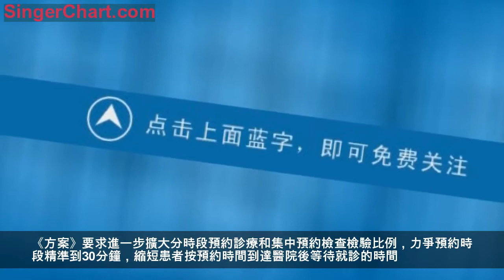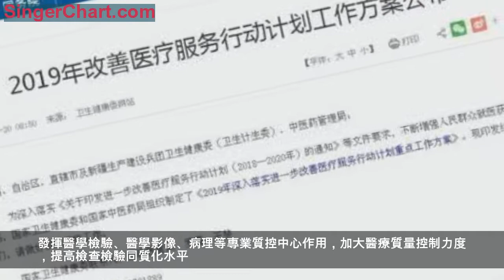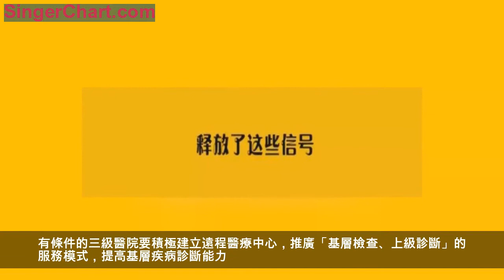國家發話了，醫院不要深夜凌晨放號 ！以後這些人更方便了！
您有沒有過
熬著夜，緊盯著手機
搶醫院專家號的經歷？
今後，這種情況有望改善啦！
國家衛生健康委員會日前發布《2019年深入落實進一步改善醫療服務行動計劃重點工作方案》，《方案》給出了包括科學建立預約診療制度，力爭預約時段精準到30分鐘，避免門診二次預約導致重複排隊等10項具體任務，不斷增強人民群眾就醫獲得感。
這個針對所有醫療機構的年度任務清單，關係著我們每個人！
科學建立預約診療制度
力爭預約時段精準到30分鐘
《方案》要求進一步擴大分時段預約診療和集中預約檢查檢驗比例，力爭預約時段精準到30分鐘，縮短患者按預約時間到達醫院後等待就診的時間。
優化預約診療流程，避免門診二次預約導致重複排隊的情況。
科學合理安排預約放號時間，避免深夜放號、凌晨放號等情況。
針對老年人、殘疾人等特殊群體，提供預約診療志願者服務。
在做好預約挂號、檢查檢驗集中預約的基礎上，進一步加強醫療資源調配，鼓勵開展門診取藥、門診治療、住院床位、日間手術、停車等醫療相關流程的預約服務。
* 連您停車的問題都考慮到了，貼心吧，總之一句話：想方設法提高就診便利性！
檢驗結果「一單通」
緩解「不同醫院、重複檢查」問題
對群眾感受強烈的「不同醫院、重複檢查」的問題，此次改善醫療服務行動要求，在醫聯體內率先實現醫學檢驗、醫學影像、病理檢查等資料和信息共享。有條件的地區可以引入第三方保險，建立起檢查檢驗結果互認的風險共擔機制。
通過省級、市級等相關專業醫療質量控制合格的，要在相應級別行政區域內實行檢查檢驗結果互認，不斷增加互認的項目和醫療機構數量。
制訂完善檢查檢驗技術標準和操作規範，廣泛開展相關人員培訓，提高操作和診斷水平。
發揮醫學檢驗、醫學影像、病理等專業質控中心作用，加大醫療質量控制力度，提高檢查檢驗同質化水平。
* 實施檢驗結果「一單通」，換醫院不用重複檢查，還能為您節約時間節省就診費用，一舉多得啊！
資料圖
看病就診「一卡通」
力爭實現電子病歷信息共享
還在使用一大堆就診卡？告訴你，已經out了。
《方案》要求整合各類就診卡，積極推進地級市區域內醫療機構就診「一卡通」，有條件的省級行政區域實現患者就診「一卡通」。
鼓勵有條件的地方統籌轄區內各醫療機構的挂號手機軟體、網站，建立統一平台，方便患者就診。城市醫療集團應當搭建信息平台，在集團內部率先實現「一卡通」，力爭實現電子健康檔案和電子病歷信息共享，為患者提供高質量的連續醫療服務。
* 以後看病啊，不光不用帶一大堆這卡那卡了，連電子病歷都能共享，想想就很高級！
提高老年護理服務質量
今後護理人員要吃香了
《方案》提出建立老年護理服務體系，制定完善老年護理服務指南規範，加強老年護理從業人員培訓，提升老年護理服務能力。
鼓勵有條件的地區增加護理院（站）、護理中心數量，開展「網際網路+護理服務」試點工作。加快發展社區和居家護理服務，積極開設家庭病床，擴大老年護理服務供給，不斷滿足老年人群健康服務需求。開展中醫特色護理，提高中醫護理水平。
* 看看，要開設家庭病床，還要開展中醫特色護理，老年護理服務市場的大門被打開，專業的老年護理從業人員前景看好！
確定分娩鎮痛試點醫院
開啟兒童檢查鎮靜模式
近日，全國有900多家醫院通過遴選成為第一批分娩鎮痛試點醫院。
在《方案》中，要求深入開展分娩鎮痛試點工作。鼓勵醫院開設麻醉門診、疼痛門診，加強兒童、老年人、腫瘤患者的鎮痛服務。有條件的醫院探索建立門診無痛診療中心、兒童鎮靜中心，不斷滿足人民群眾對醫療服務舒適化的新需要。
* 可以預見，圍繞麻醉醫療服務展開的一系列措施將進一步提升就醫體驗，麻醉醫學將成為醫療領域炙手可熱的專業！
藥師加入家庭醫生簽約隊伍
開展長期用藥的藥學服務
《方案》要求進一步加大藥師配備力度，持續開展藥學服務培訓，重點提高長期用藥的藥學服務能力。
鼓勵藥師參與家庭醫生團隊簽約服務，為長期用藥患者提供用藥信息和藥學諮詢服務，開展個性化的合理用藥宣教指導。有條件的醫療機構可探索開展用藥隨訪、病情監測、藥物重整等工作，為長期用藥患者提供專業的藥學服務，保障醫療質量和安全。
* 從近幾年國家發布的文件來看，藥師的地位越來越凸顯！
搭建遠程醫療協作網
不斷完善遠程醫療制度
擴大遠程醫療覆蓋範圍，三級醫院重點發展面向基層醫療機構和邊遠地區的遠程醫療協作網。有條件的三級醫院要積極建立遠程醫療中心，推廣「基層檢查、上級診斷」的服務模式，提高基層疾病診斷能力。
豐富遠程醫療服務內涵，針對糖尿病、高血壓等慢性病，搭建醫療機構與患者居家的連續遠程醫療服務平台，提高疾病管理連續性和患者依從性。
* 糖尿病、高血壓等慢性病人，今後可以在家裡接受遠程醫療指導了！
一些「久久為功」的醫療服務
也有了新的目標
▪ 繼續優化急診急救服務，鼓勵有條件的地方整合資源，探索開展有醫療服務需求的非院前醫療急救患者的轉運服務，加強相關工作管理，保證醫療質量和安全。
▪ 鼓勵有條件的地方統籌轄區內各醫療機構的挂號手機軟體、網站，建立統一平台，方便患者就診。
▪ 積極應用快速康復理念指導臨床實踐，提高手術患者醫療服務質量，縮短手術患者平均住院日。
▪ 在不斷提升患者滿意度的同時，《方案》要求，不斷改善醫務人員工作環境，以及就餐、安保等後勤保障條件，完善值班室、淋浴室等基本生活設施，提升醫院員工滿意度。
國家多學科診療試點將深入推進
《方案》提出，推進國家多學科診療試點和中醫診療模式創新試點，探索建立疑難複雜專病臨床診療中心。推進中醫多專業聯合診療和中醫綜合治療，開展經典病房試點。以消化系統腫瘤多學科診療試點為突破，推動醫療機構針對疑難複雜疾病、多系統多器官疾病，開設多學科診療門診，建立多學科聯合診療和查房制度。
第二批日間手術病種將確定
《方案》提出，在確保醫療質量和安全的前提下，研究確定第二批日間手術病種，制定日間手術病種診療規範和日間手術中心管理規範，提高日間手術占擇期手術的比例。探索建立醫護聯合門診、醫院社區一體化術後傷口管理中心。
來源：新華社、國家衛健委官網、武漢晚報